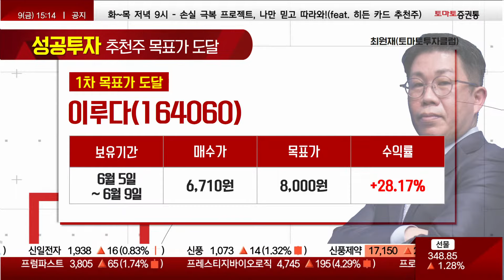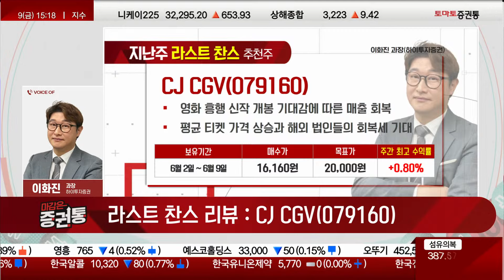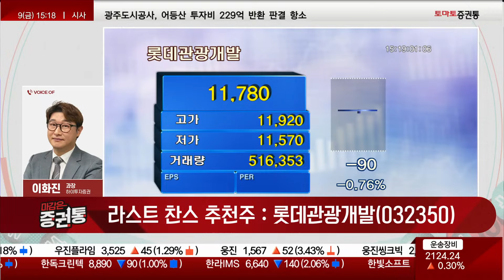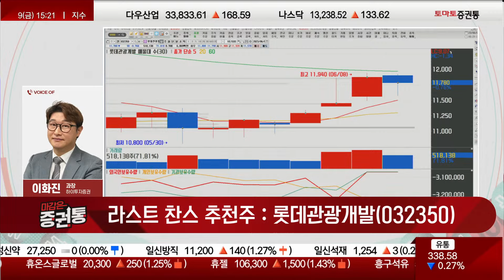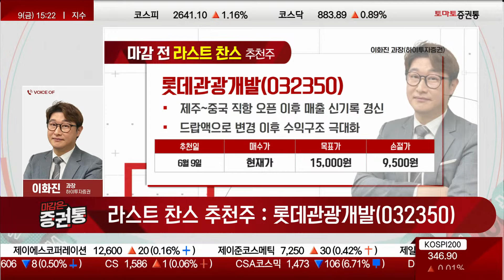[추천주] 롯데관광개발 / 매출 신기록! 수익구조 확장!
라스트 찬스
진행 : 이윤지
이화진 과장(하이투자증권)
▶오늘장 라스트 찬스 : 롯데관광개발(032350)
- 제주~중국 직항 오픈 이후 매출 신기록 경신
- 드랍액으로 변경이후 수익구조 극대화